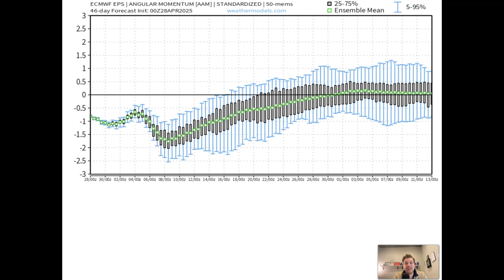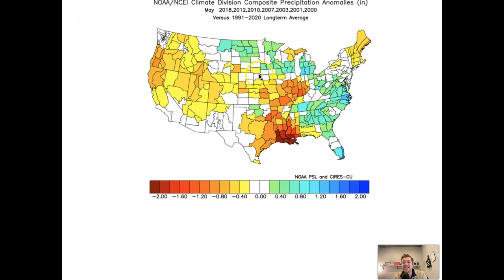Severe Weather Today, KEY Pattern change into May?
Severe storms possible today.

00:00-03:07 Severe Weather Today
03:08-07:15 Wet Now, Dry Developing?
07:16-10:44 Warm and Dry Mid-May